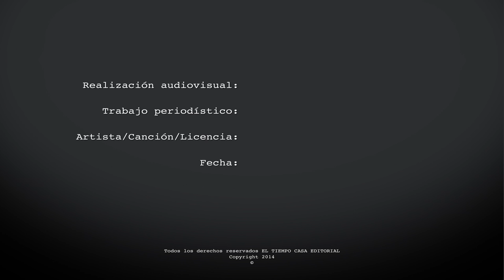El Gran Outlet Automotor Carroya se toma el Centro Internacional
A partir del jueves 24 y hasta el viernes 26 de abril se inicia el primer Gran Outlet Automotor Carroya de este año, en el Centro Internacional. Encuentre grandes descuentos y promociones espectaculares en vehículos nuevos de las marcas Chevrolet, Renault, Jeep y Kia.